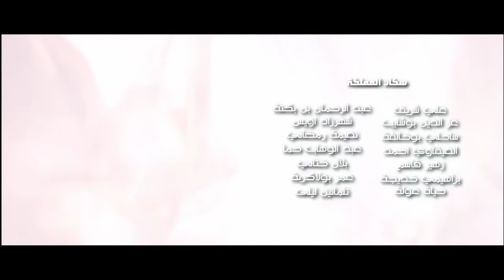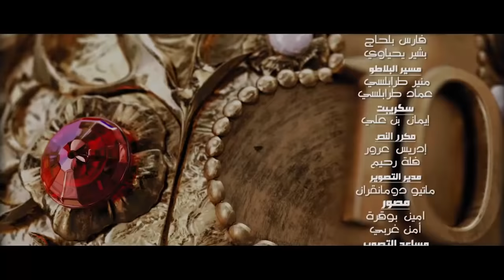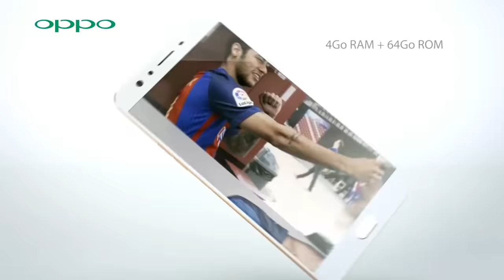Sultan Achour 10, S2 EP19 Le complot | سلطان عاشور 10، موسم 2 الحلقة 19 المكيدة